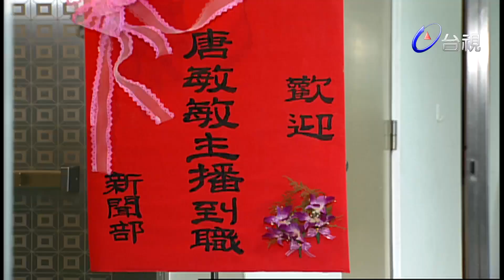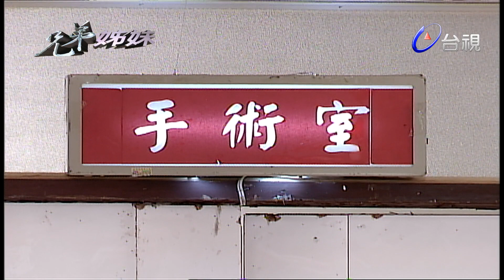兄弟姊妹 第198集